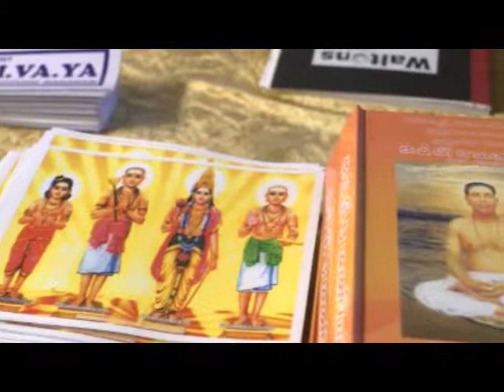Ep3S5 Saivate Festival